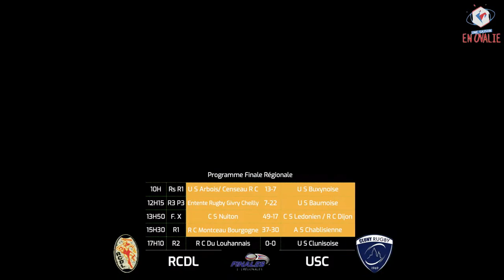Finale Régionale 2 entre Rugby Club Du Louhannais face à US Cluny Rugby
Finale Régionale 2 entre Rugby Club Du Louhannais
 face à US Cluny Rugby